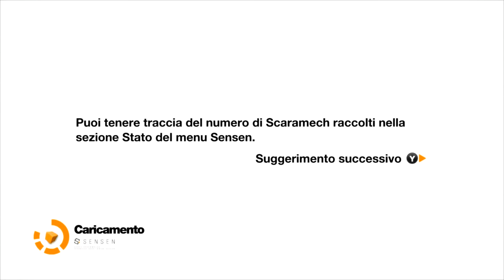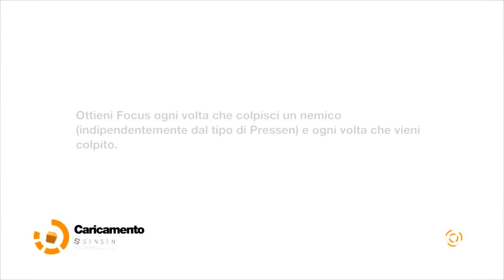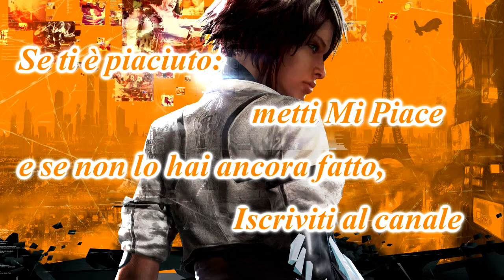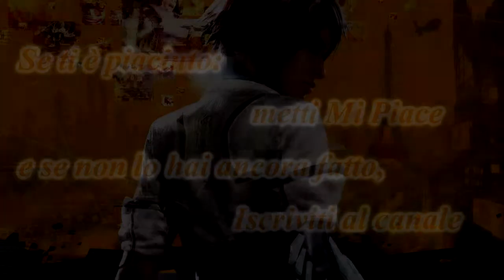Remember Me - #09 - I Giochi Mentali di Madame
Remember to Live, Live to Remember
Neo-Paris 2084. Un mondo in cui le memorie possono essere digitalizzate e vendute...
Non esistono più segreti.
La Memoria di Nilin è stata cancellata! Ora dovrà combattere per riacquistarla.